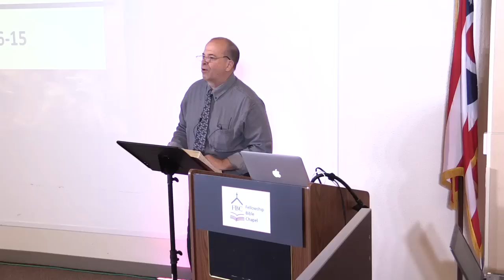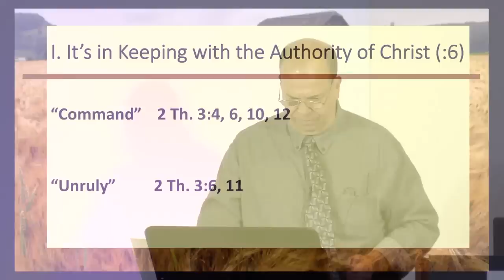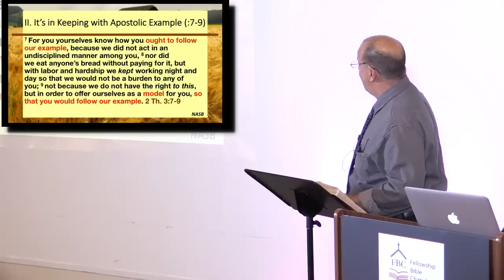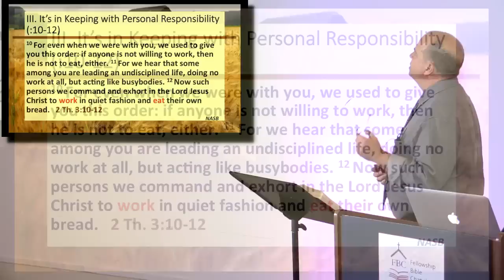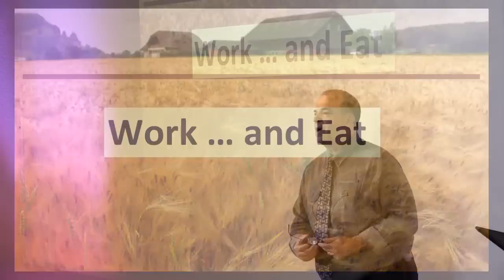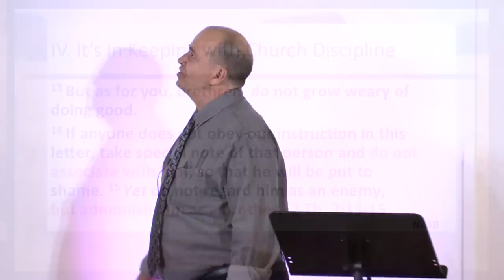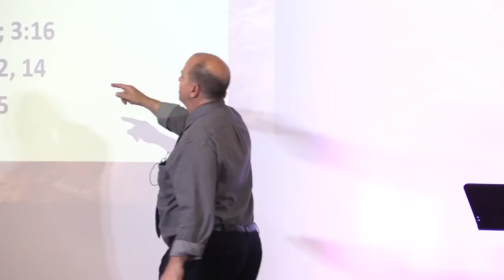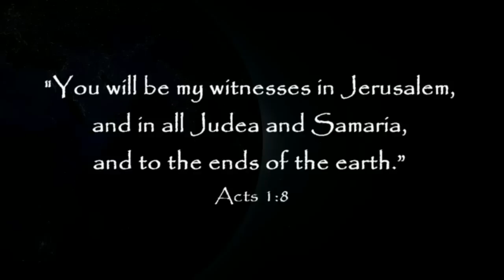2014 10 05 Mike Clapham "Discipline Within the Church"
What does it mean to have discipline within the Body of Christ?  Join Pastor Mike Clapham as he explores this topic.  Sometimes discipline is a matter of serving out of love for one another...at other times, discipline is used to bring correction or reconciliation.